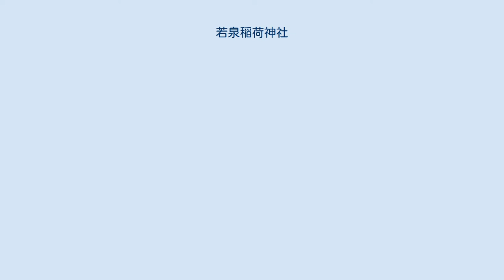若泉稲荷神社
若泉稲荷神社（わかいずみいなりじんじゃ）は、埼玉県本庄市北堀にある神社。
奥宮は750メートルほど南東にある東本庄稲荷神社。
 若泉稲荷神社の歴史は治承4年、武蔵守継行六世孫荘太郎家長が東本庄に館を構えた際、鎮守として勧請したことに始まる。
天正18年に本庄氏に代わって小笠原掃部太夫信嶺が本庄城主になった時に、旧領主が勧請した社であるとの理由からこの神社を最も崇敬し、現在の社地に社殿を建立して奉遷した。
明治にいたり、村社としてその庄名を冠して当時の埼玉県令千家尊福卿より若泉稲荷神社と名付けられた。
 明治四十二年に東本庄稲荷神社を県の指導により合祀したが、遷座の際に関係した七人が死に（あまりの恐れ多さに社殿の基礎から掘りあげて社殿ごと担いだのではあったが）、以後村の中に火事が頻発し、宮司の夢枕に東本庄稲荷大神がお立ちになるに及んで祟りと判明、大正十五年に還座して火事はおさまった。
奥宮橋はそのときに県費により建設されたものである。
橋は本庄市により欄干が撤去され、ガードレールになってしまった。
 昭和三十年代初頭、台風により大木が全部倒れ、周囲の民家には一切被害がなく、拝殿だけ潰したのも霊験とされるが、拝殿再建の際に大工の選定におかしなことをした家は次の代に絶えている。
霊験談は平成の初めごろまで現宮司により記録されている。
一部は「神社と実務」にて公開されている。
 平成11年、本庄総合公園整備に伴い、周囲盛り土のため東本庄稲荷神社を建て替える。
外装と内装に大きな差があるのは途中で総代がかわったため。
平成25年、丘の前方を総代の一人が盛り土及び同工事を寄付、翌年丘の後方裏参道を宮司関係から盛り土して整備した。
平成27年4月現在丘の後方の残土は10月に予定されている本庄市に不法占拠されていた消防小屋撤去のための原状回復用に用意されたものである。
 出典「埼玉の神社」埼玉県神社庁、宮司より聞きとり 以上は御嶽神社 出典「埼玉の神社」埼玉県神社庁、宮司より聞きとり、現地調査の結果 年間の行事は、初午祭（2月初午日）、祈年祭（2月20日）、護国神社祭（3月21日）、例祭（4月4日）、八十八夜祭（5月2日）、八坂神社祭（7月15日）、大祓（旧暦六月晦）、護国神社祭（9月26日）、末社祭（10月19日）、手長神社祭（12月1日本田氏子のみ）、新嘗祭（11月15日、12月15日）の11回ある。
このうち、初午祭と八十八夜、11月の新嘗祭は奥宮である東本庄稲荷神社で行われる。
また、2月19日には新田原の手長神社祭、7月の第二土曜には新田原とけやきの八坂神社祭が各地で行われる。
 かつて盛んであった養蚕との関わりが深く、例祭と八十八夜祭で植木を売る露店がでるのは桑苗の市が立っていたころの名残である(平成二十年頃植木屋の廃業で途絶)。
また、八十八夜では氏子が銘々に米の粉でこしらえた繭玉を重箱に入れて神前に供える習わしがあった。
この繭玉1粒は繭10貫を意味しており、養蚕をしている家では祭典後にこれを借りて帰り、養蚕の神札と共に神棚に上げ、その後下げて火であぶって食べた。
借りた繭形は翌年に倍にして返すのが例で、通常は10粒（100貫）を借りたものであったが、養蚕の衰退にしたがい平成元年ごろには行われなくなった。
しかし、東本庄稲荷神社に隣接する総合体育館の名称がシルクドームであることからも、この地域と養蚕の深い関わりが今も伺われる。
繭玉作成は平成24年に先代の宮司の意志を現宮司から聞いた総代長萩原満氏により再興された。
例祭の神楽は金鐕神楽筆頭の忍保組であったが、途絶により一時カラオケなどに代わっていたが現在は祭祀舞の豊栄舞（巫女舞）が行われている。
 平成25年頃より宮司により月参りの人にお茶が供されている。
 出典「埼玉の神社」埼玉県神社庁、宮司より聞きとり